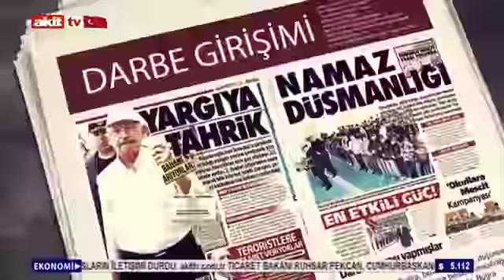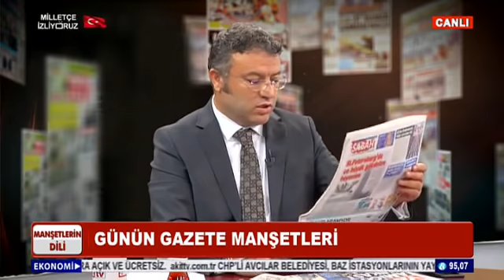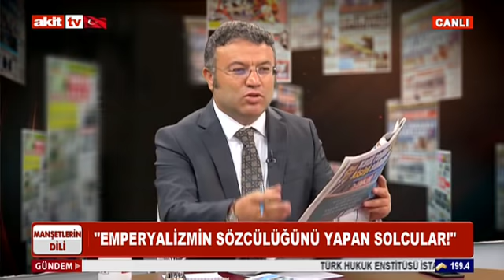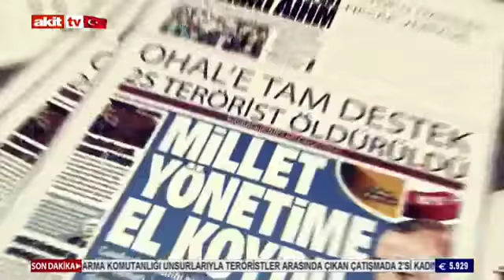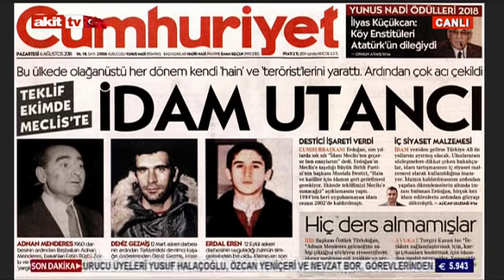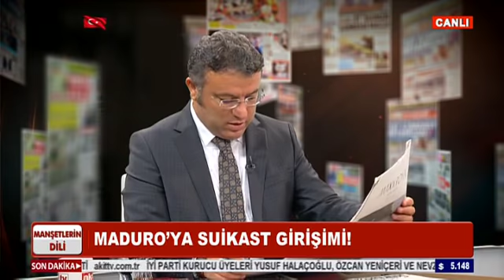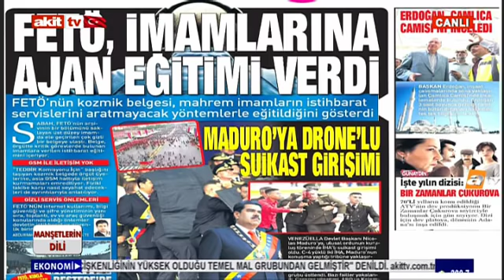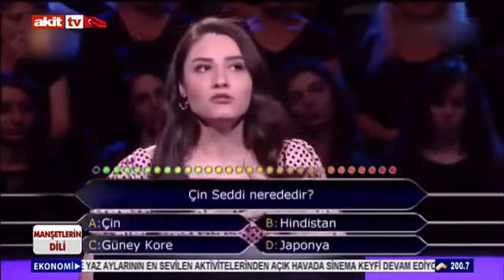Manşetlerin Dili - Türkiye'nin sorun yaşadığı paradoks